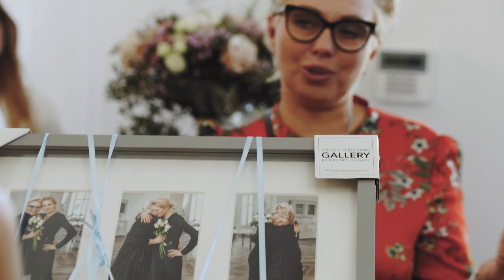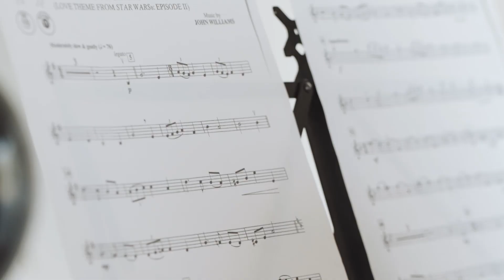Otwarcie salonu SISI Bridal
Otwarcie salonu sukien ślubnych SISI Bridal w Szczecinie.